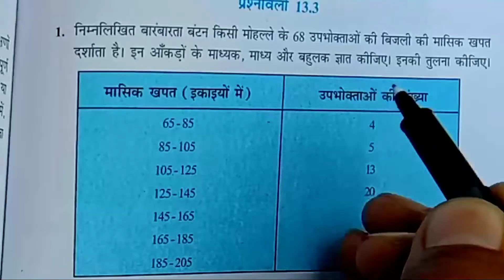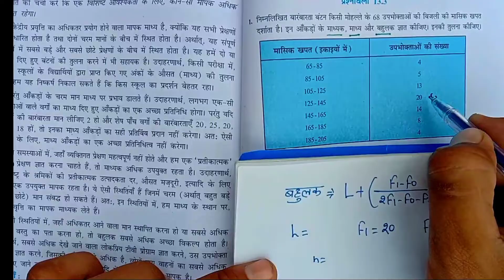Chapter 13.3 question 1 class 10th || prashnavali 13.3 Q.1 || प्रश्नावली 13.3 प्रश्न-1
प्रश्नावली-13.3 question 1 class-10 maths || माध्य,माध्यिका,बहुलक कैसे निकालते हैं! | माध्य | माध्यक

I am Deepak Sir

Dosto Aaj Ki Is Video Me Maine class 10 maths chapter 13 exercise 13.3 question 1  Karta Hu Ye Video aapko Kafi Pasand Aayegi Thank you so much...

Related search

1. class 10 maths chapter 13 exercise 13.3 question 1 in hindi

2. class 10 maths chapter 13 exercise 13.3 question 1

3. class 10 maths chapter 13.3 question 1 in hindi

4. class 10 maths chapter 13.3 question 1

5. class 10th math chapter 13.3 in hindi

6. 13.3 maths class 10 question 1

7. class 10 maths 13.3 question 1

8. class 10 maths chapter 13.3

9. 10th class maths chapter 13.3 question number 1

10.chapter 13 playlist class10th maths
11.chapter 13 playlist class10th maths in hindi

1) how to find mode class 10th

2) bahulak kaise nikalte hai
3) bahulak class 10th

4) find the mode in Hindi

5) class 10th statistics

6) class 10th chapter 13.3

7) what is mode

8) bahulak kise kahte hai

9) बहुलक किसे कहते है

10) कक्षा 10 वीं अध्याय 13 संख्यकी

11) statistics class 10

12) find the mode in maths

14) mode formula in statistics

15) class 10th bahulak gyat krna

16) bahulak kese gyat krte he

1.बहुलक कैसे ज्ञात करते हैं
2.बहुलक
3.बहुलक माध्य माध्यिका
4.बहुलक का सूत्र
5.बहुलक किसे कहते हैं
6.बहुलक chemistry in hindi
class 10
7.बहुलक क्या है
8.बहुलक माध्य माध्यिका कैसे निकालते हैं
9.बहुलक कैसे ज्ञात करते हैं कक्षा 10
10.बहुलक काढणे

sanchai barambarta

kalpit madhya

13 point 3

madhya madhika bahulak class 9

samantar madhya

class 10th madhya madhika bahulak objective

madhya madhika bahulak class 10th bharti bhawan

prashnavali 13.1 class 10th

madhyak 10th class gujarati

madhyam

madhyak 10th class

madhyak 10th class katira classes

1) कक्षा दसवीं प्रश्नावली 13.3 माध्यक
 2) madhyika kaise nikalte hai

3) madhika class 10th

4) find the median in Hindi
5) class 10th sankhyiki chapter 13

6) class 10th chapter 13

7) माध्यक कैसे निकाले ?

8) median kese nikalte hain

9) माध्यक निकालने का आसान तरीका

10) कक्षा 10 वीं अध्याय 13 संख्यकी

11) statistics class 10 madhyak

12) find the median in maths

14) madhyika formula class 10th

15) class 10th madhyak gyat krna

16) madhyak kese gyat krte he

17) madhyak nikalne ka aasan tarika class 10

maths

18) find the median of following data class 10th maths

14) madhyika formula class 10th

15) class 10th madhyak gyat krna

16) madhyak kese gyat krte he

17) madhyak nikalne ka aasan tarika class 10 maths

18) find the median of following data class 10th maths

19) madhyak ko kese nikale

20) madhya madhika bahulak

21) माध्य माध्यक बहुलक कैसे निकाले

22) माध्यिका कैसे निकालते हैं।